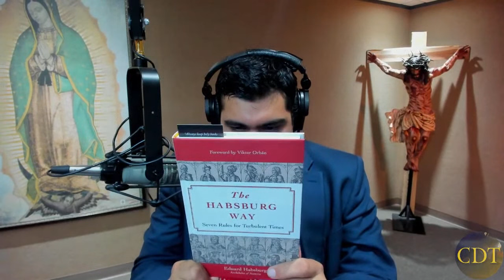NYC Catholic Church 'God is Trans' Exhibit - Steve Ray on Disappearing Holy Land Christians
Date – Monday, May 8th - 2023 – St. Millas

St. Millas was born into a noble family in Persia and served at the court and in the royal army. After converting to Catholicism, he dedicated himself to intense apostolate in his city. Despite his efforts, he was dragged through the streets over 100 times for preaching the words of salvation. Finally, he was thrown out of the city. He continued his work in another satrapy, but he was imprisoned by Hormisdas, governor of that province, who ordered Millas to adore the sun. When the Saint refused, Hormisdas mockingly asked him to reveal his beliefs, but Millas refused to disclose sacred mysteries to impure ears.

Hormisdas then stabbed the Bishop with his brother's help, but before expiring, Millas made a terrible prophecy against the assassins. The next day, the two brothers fatally wounded each other while hunting. This fulfilled the prophecy and filled the people with astonishment throughout the country. The body of the martyr was brought to Malcom Castle and buried there, and in the wars that came, the Arabs never conquered this castle, which was considered a miracle attributed to the remains of the Saint that rested there.

St. Millas was a Persian warrior who did not lose the soul of a warrior but kept it intact when he became a Bishop. He was dealing with a very evil people, but he never gave up preaching. His bravery in the face of danger and his unwavering faith are inspiring. The story of St. Millas teaches us that even in the face of evil, we should not be discouraged from our mission to spread the word of God. We can draw inspiration from his life and learn to be true shepherds who fight for their flock when necessary.

St. Millas, Pray for us.

INTRO – Happy Monday
(Over the top movie recommended Angie | My friend Nylia corrected me about Modelo:
“In 2013, Constellation acquired Grupo Modelo's US beer business from Anheuser-Busch InBev. Granting independent control over the US commercial business and a brewery in Mexico. Giving them exclusive perpetual brand license in the US for Corona and the Modelo brands, allowing them to import, market, and sell them for the US market.”)
And – at 15 past the hour, BLM Protest Erupts In NYC Over Homeless Man Who Died After Being Choked On Subway | NYC Catholic Church Facing Backlash For ‘God Is Trans’ Exhibit | Good news, some victory over the purported Catholic Joe Biden
Also – at 30 past the hour, Steve Ray is joining us to discuss the Case of the Disappearing Christians in the Holy Land.

Plus – in the next hour, I want to share with you an article from Crisis Magazine titled A Case for American Monarchy we will discuss that and the Catholic take on King Charles coronation

As always – we have the fear and trembling game show with a prize from

Prayers for Peter Gabriel Navarro 26 weeks old will be in NICU for 3 months – Prayers for my friend Angie -

Sub Tuum Praesidium
Latin:
Sub tuum praesidium confugimus,
Sancta Dei Genetrix.
Nostras deprecationes ne despicias in necessitatibus,
sed a periculis cunctis libera nos semper,
Virgo gloriosa et benedicta.

English:
We fly to thy protection,
O holy Mother of God.
Despise not our petitions in our necessities,
but deliver us always from all dangers,
O glorious and blessed Virgin.